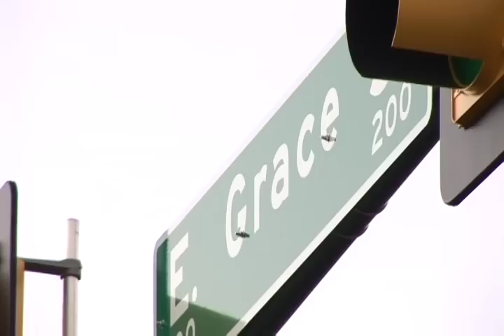Kenn-Tico in Richmond, VA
Kenn-Tico featured as the Best of Richmond